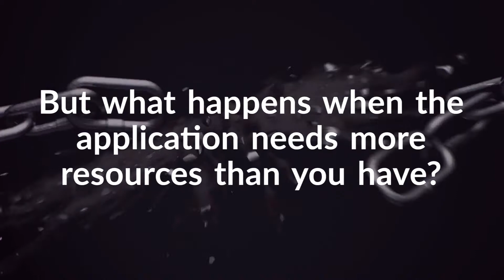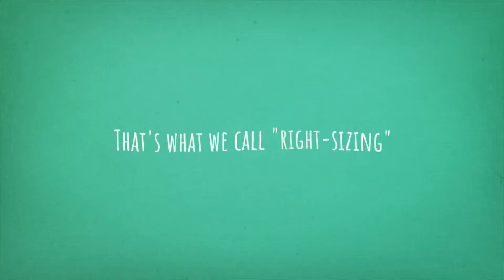What is Capacity Management? [Explainer]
Capacity management is the practice of ensuring you have enough IT capacity to meet business needs. Do your applications have what they need to run smoothly? How will you know when there are problem or how to resolve when there are? Get the basics in this short overview.

Learn more about capacity management:
What is Capacity Management? [BLOG]